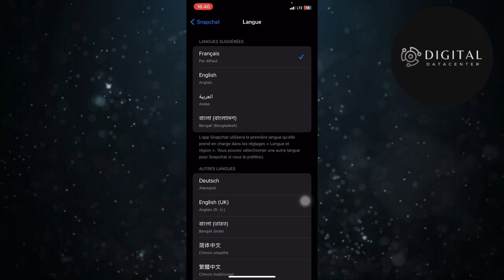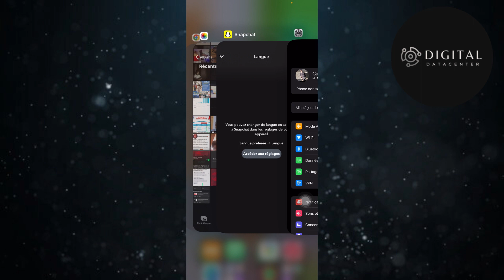Comment Changer De Langue Sur Snapchat ( 2025 )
Je te montre dans cette vidéo Comment Changer De Langue Sur Snapchat.

A la fin de cette vidéo , tu sauras Comment Changer De Langue Sur Snapchat.

À BIENTÔT 😉